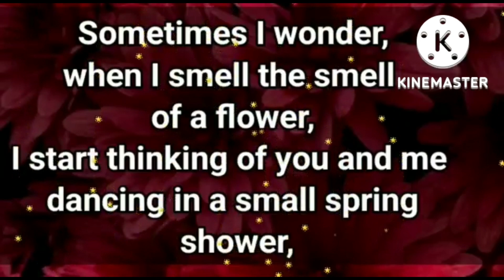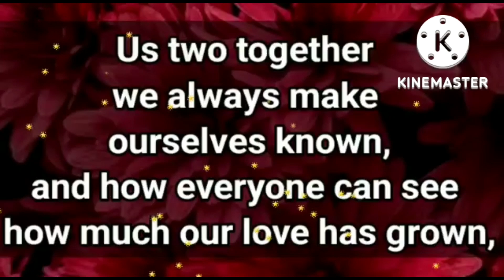Your persons special message for you..😘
Your person special message for you..😘